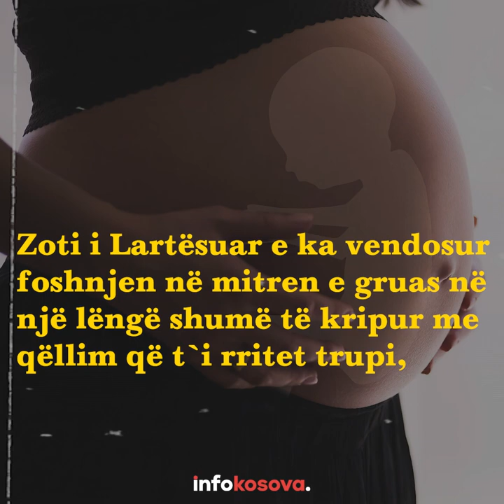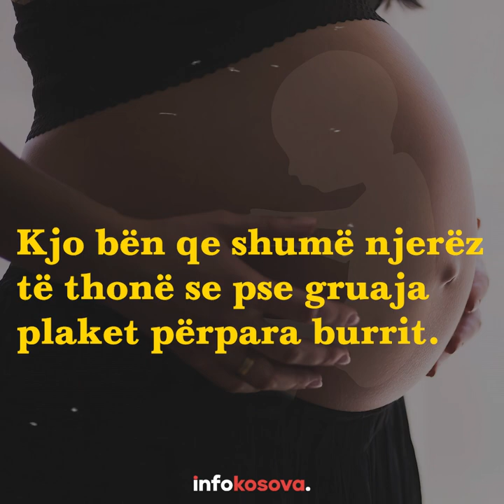Përse i dhembin këmbët Nënës